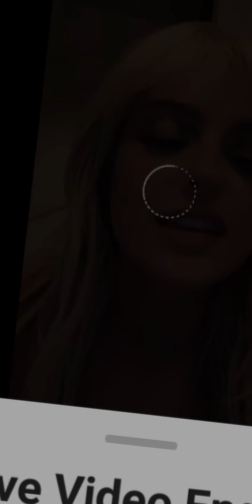Bebe Rexha live talking about her new song !